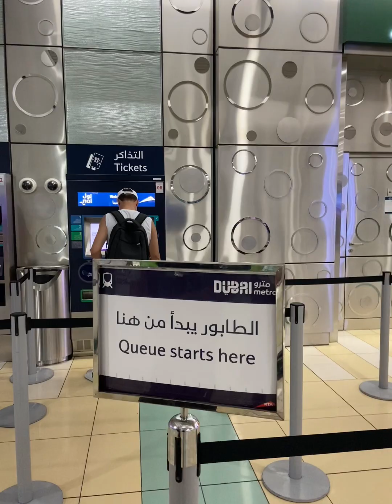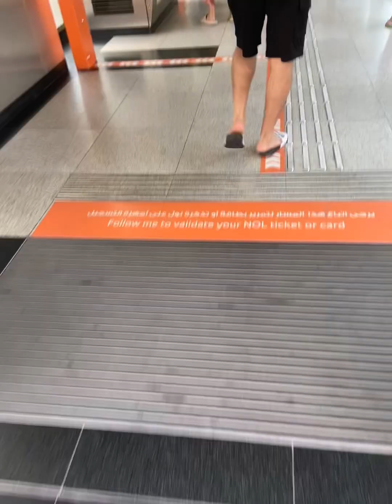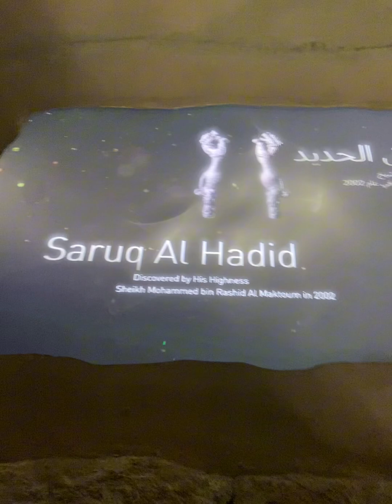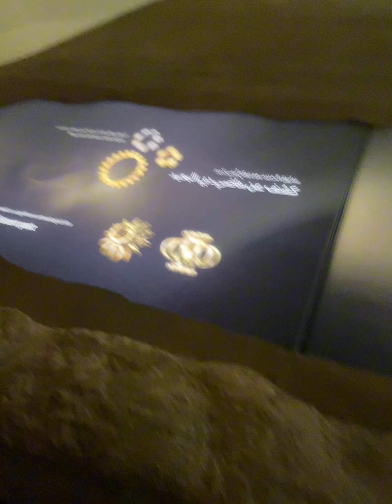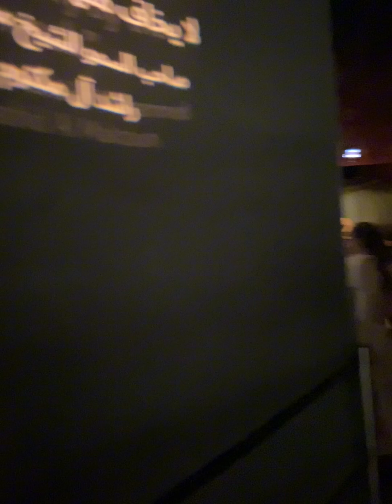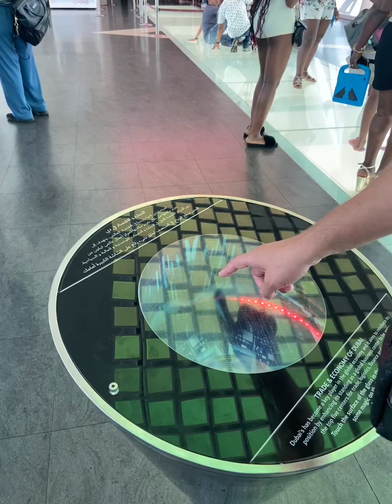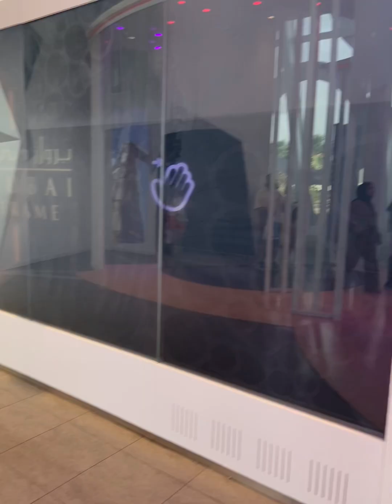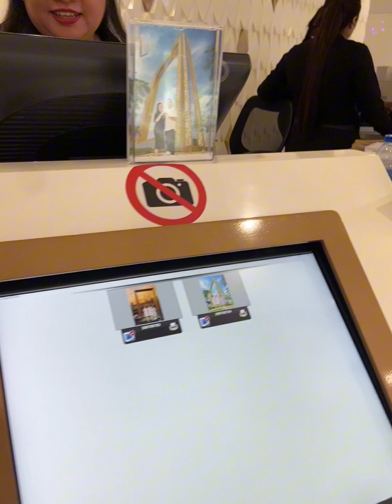DUBAY PART2•METRO•ATLANTİS-AQUAVENTURE•FRAME TOWER